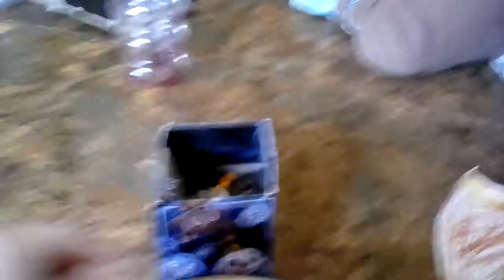Ennard's crazy daycare